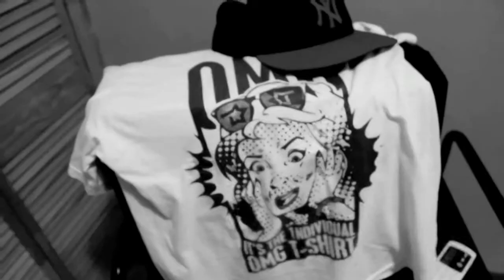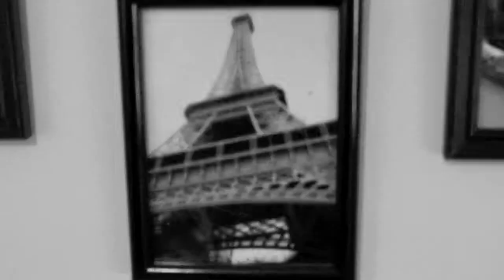Mark Hardy - "All I Want Is You (Freestyle)" Official Music Video [HD]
Music Video from Trinidad and Tobago singer/songwriter Marcus Braveboy aka Mark Hardy off his WYSIWYG mixtape. Directed by Geez & Ages (1ndividual & Jovan Marere). Starring Kas Kas and Sammie S